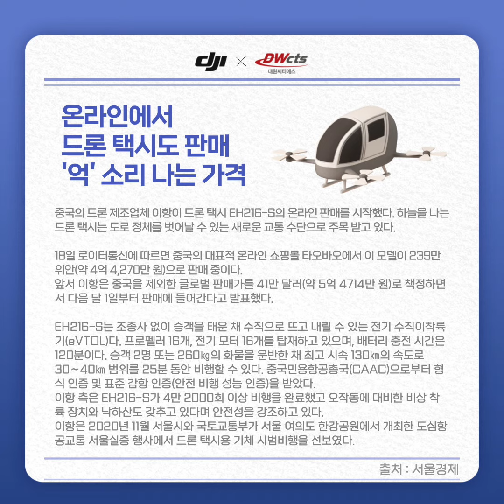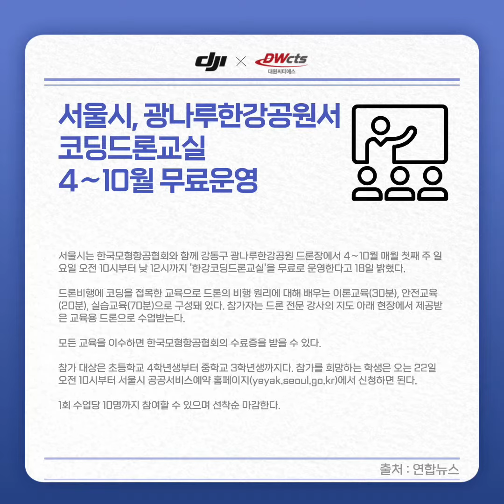2024년 3월 3주차 드론위크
2024년 3월 3주차 드론위크

드론 전문가가 되고 싶다면?
매주 대원CTS와 함께 알아보는 드론위크!

DJI공식판매점 대원씨티에스 스마트스토어